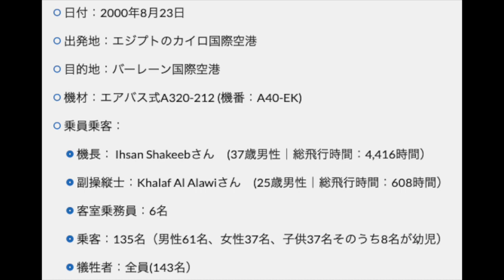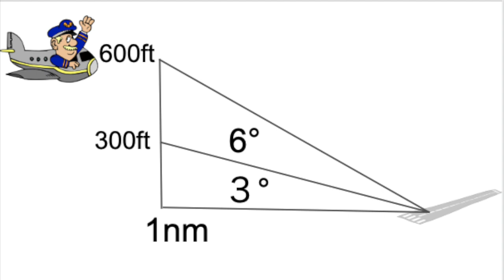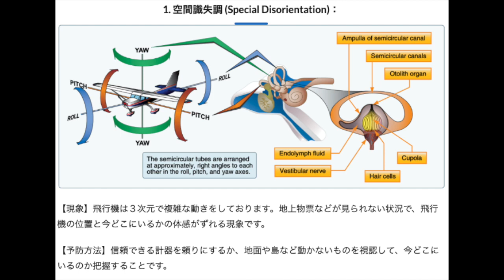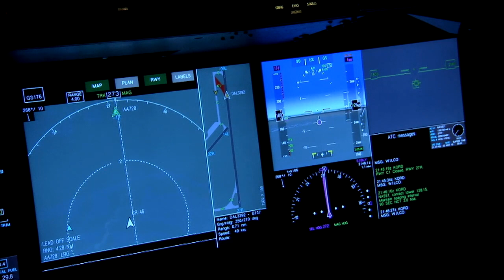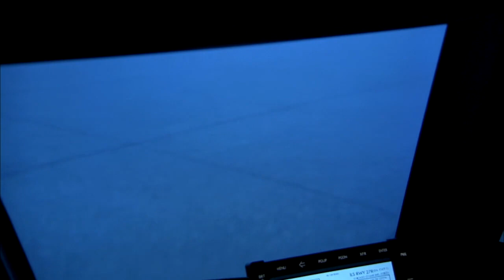【航空機事故】ガルフ・エア072便墜落事故と空間識失調！